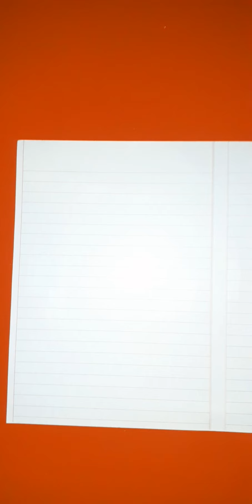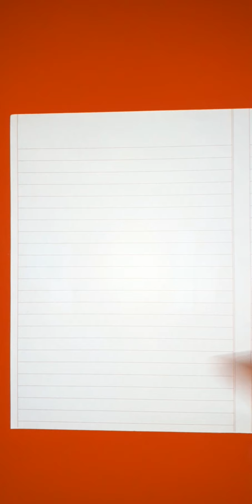Ubicación de pueblos originarios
Ubicamos en el mapa de la República Argentina los pueblos originarios que estudiamos.